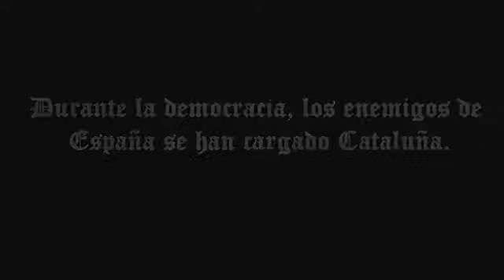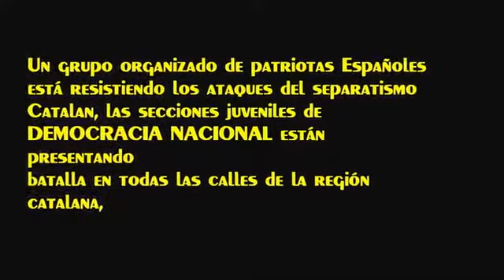Vídeo espanyolista : catalanofòbia, antisemitisme i feixisme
Permetran les autoritats espanyoles que sorgeixin escamots feixistes com a Sèrbia?

De moment hi ha qui està interessat a fer por. Ho expliquem en aquest article

((Aquest vídeo pertany a "Democracia Nacional". L'hem hagut de pujar perquè no permeten inserir-lo. Podeu trobar-lo aquí :
Defendemos España. 12 de Octubre Montjuic